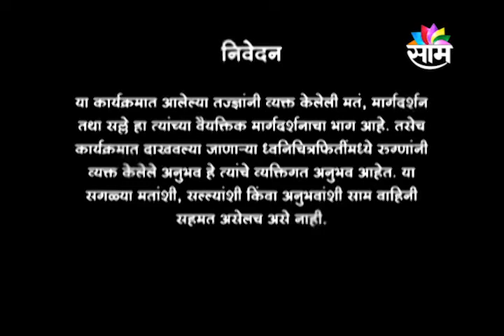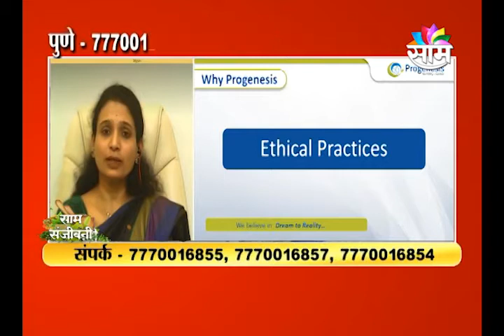03/09/2021/SAAM SANJEEVANI/ DR. NARHARI MALGAONKAR & DR. RUPALI TAMBE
03/09/2021/SAAM SANJEEVANI/ DR. NARHARI MALGAONKAR & DR. RUPALI TAMBE